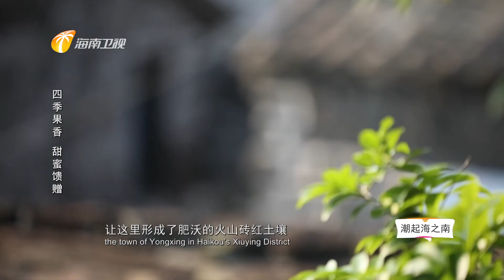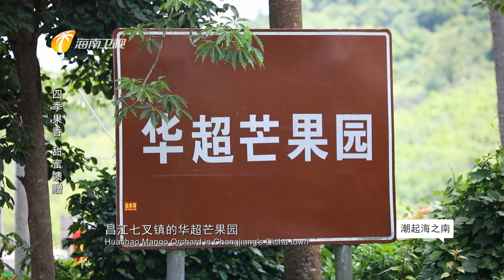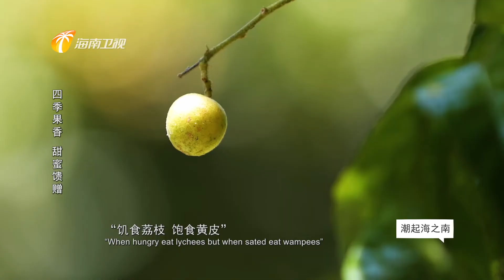119）《潮起海之南·品味》 四季果香 甜蜜馈赠 Hidden Hainan: Hainan Television's weekly culture/travel programme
《潮起海之南·品味》 是海南首档“洋眼看海南”双语文旅纪实电视节目。节目紧紧围绕着海南的旅游文化，通过外国嘉宾的深度体验，发现开放中的海岛新生机，新风情，新趣味，让海外观众第一时间掌握海南的最新变化和发展，搭建海南与世界沟通的桥梁。
 'Hidden Hainan' is Hainan's first bi-lingual television documentary focusing on local culture as seen through a foreigner's eyes. The programme seeks to promote the province's unique way of life and burgeoning tourism sector through the experiences of a foreign resident and to highlight the vitality, charm and appeal of our islands. 'Hidden Hainan' allows foreign audiences to understand the latest developments as they happen and aims to serve as a cultural bridge between Hainan and the world.
Part one hundred and nineteen of Hainan Television's weekly culture/travel programme hosted by yours-truly shown nationwide on Hainan's satellite channel in a prime-time slot just after the seven o'clock evening news broadcast.
Yet another mash-up (due to the COVID-19 outbreak in Hainan), this time featuring the variety and diversity of Hainan's tropical fruit.
Broadcast at 19:30​​​​​​​​​​​ on Tuesday, 13 September, 2022.